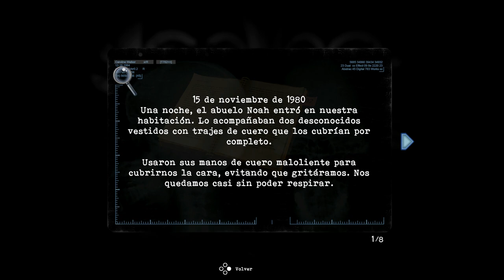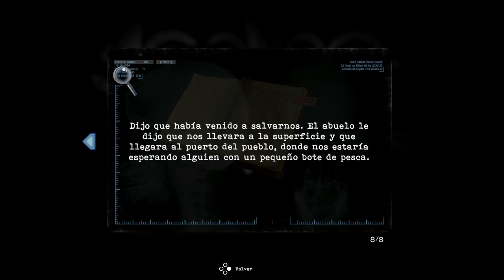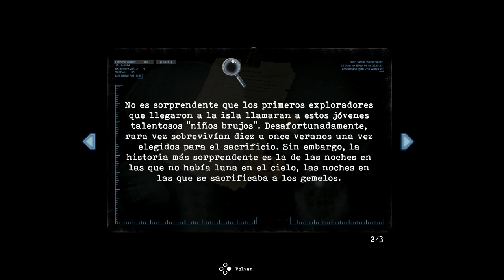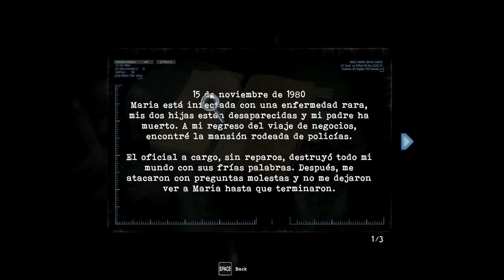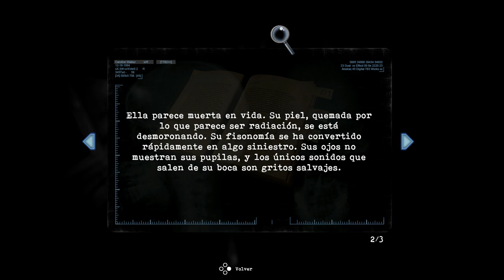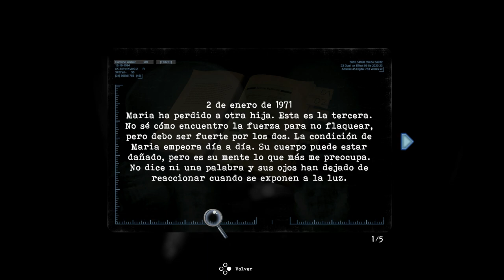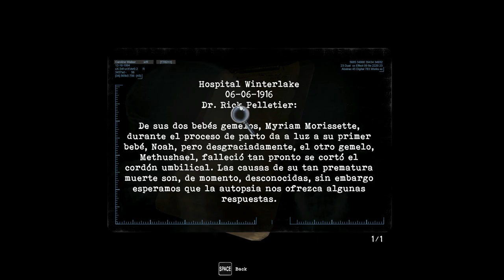Tormented Souls (Gameplay en Español, Ps5) Capitulo 3